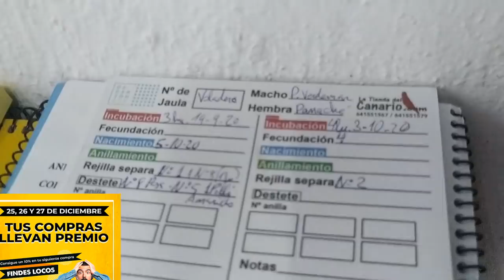AVIARIO JAIME, DIAMANTES DE GOULD Y EXOTICOS